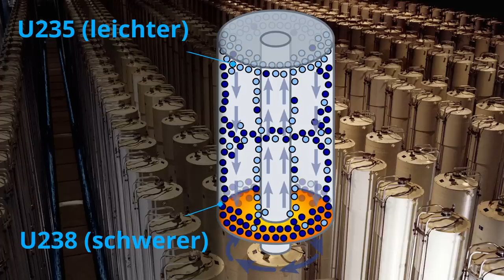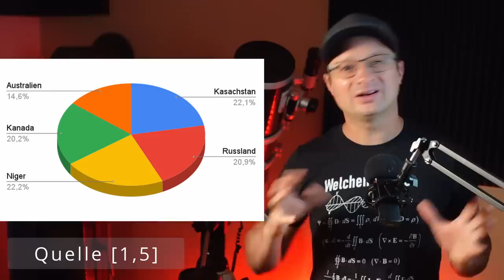Putin übernimmt URAN Markt & wir schauen zu !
Wie lange reicht das Uran noch? Wie abhängig sind wir von russischem Uran? Und wie übernimmt Russland langsam aber sicher den Weltmarkt?
Diesen Fragen gehe ich nach und die Antworten sind mehr als heftig. Bitte teilt das Video, denn die Infos sind in meinen Augen sehr wichtig für uns und unser Land.
@Officialnorio übernimmt einen Gastpart und erklärt euch etwas zu Schnellen Brütern.

PS. Es gibt Probleme mit der Kommentarfunktion, Kommentare erscheinen nicht. Trotz ausgeschalteten Filter usw. Es ist ein YouTube Bug, sorry dafür.

D1 Mini (1.8€)
5V Spannungswandler (0.3€)
12V,24V48V Laderegler (einfach aber funktioniert gut)
35Ah LiTi Akku (etwas kleiner als meiner, aber dicke ausreichend)

~▬▬▬▬▬▬ Literatur / Quellen ▬▬▬▬▬~
Die (Bild)Quellen findet ihr hier:  (es sind zu viele für die Beschreibung)

~▬▬▬▬▬▬ Korrekturen ▬▬▬▬▬~
7:00 Falsches Pu Isotop. Zahlendreher.

~▬▬▬▬▬▬ Kapitel ▬▬▬▬▬~
00:00 - Start
00:29 - Natururan zu Brennstoff - Wie geht das?
04:53 - Wege des Urans - AKWs, Waffen, Müll
06:30 - Aufbereitung - Recycling oder Waffen?
09:03 - Abhängig - Russland, Putin, Rosatom und die weltweiten Fäden
13:53 - Uran Reichweite - Wie lange hält es noch?
16:36 - Fazit und Danke